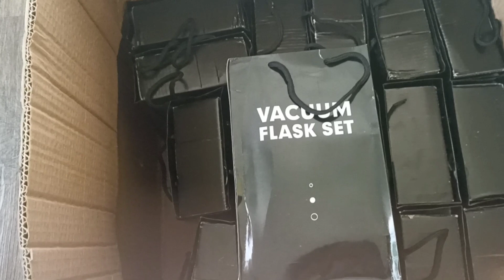BERBAGI KEBAHAGIAAN, SEMOGA BERKAH UNTUK SEMUA